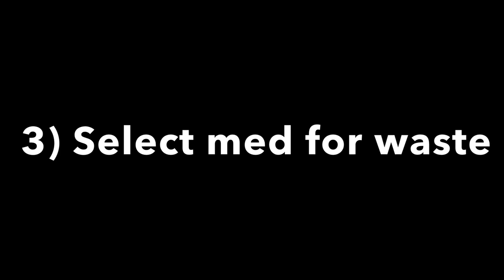WasteWitness Workflow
The WasteWitness system is a comprehensive waste management solution integrated into the PharmID platform. It combines advanced hardware and intuitive software to ensure the precise and secure disposal of controlled substances, enhancing medication workflow integrity and traceability.